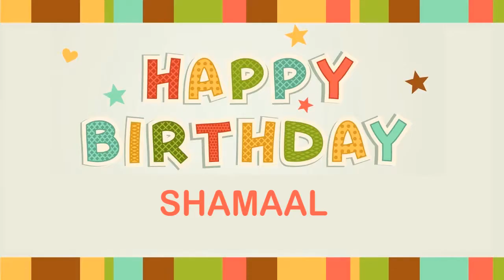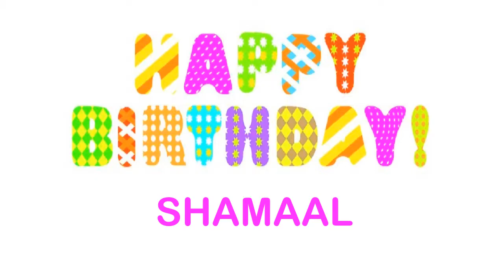Shamaal Wishes & Mensajes - Happy Birthday